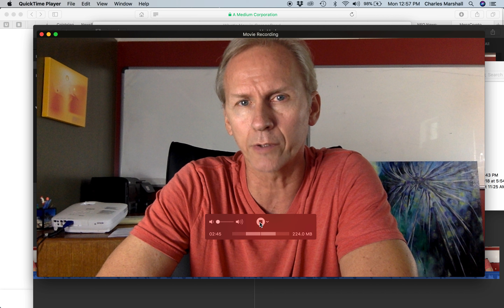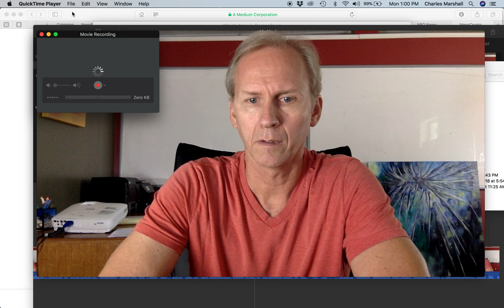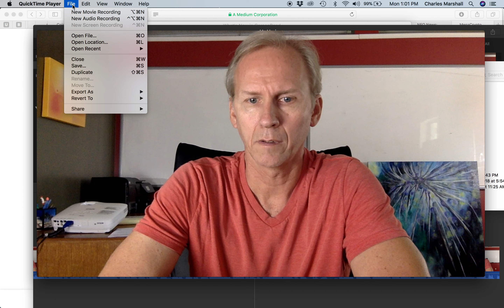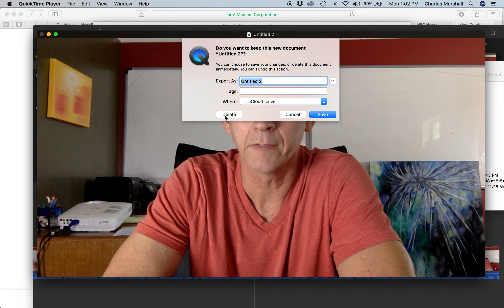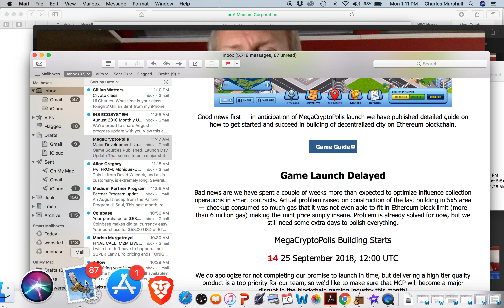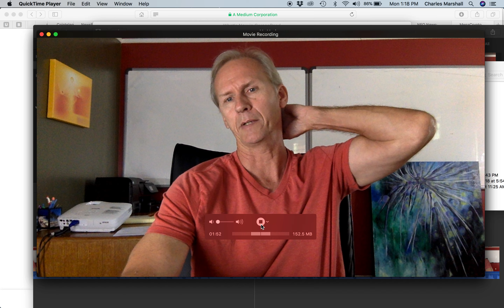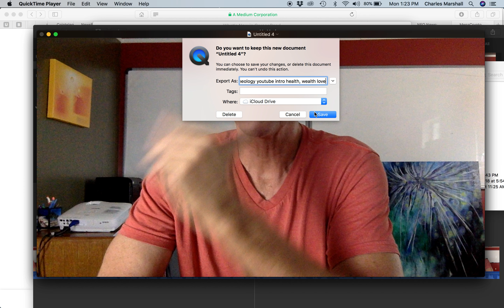Electrical Theology Introduction to the Esoteric, Spiritual, Metaphysical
This channel will be introducing a new way to look and deal with life. Electrical Theology educates on knowledge about real finance, emotional behavior and Esoteric Knowledge that isn't being taught in public. Electrical Theology will teach you how to deal with your thoughts, actions and emotions from the inside.